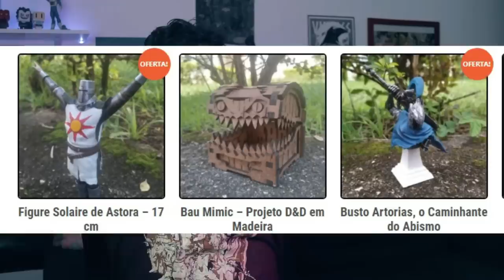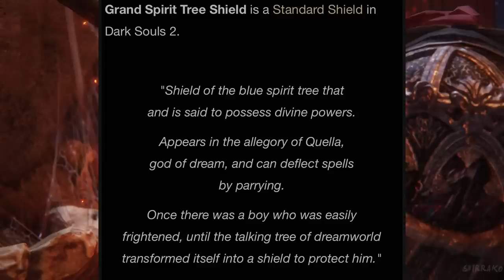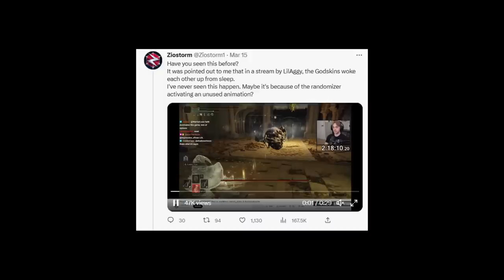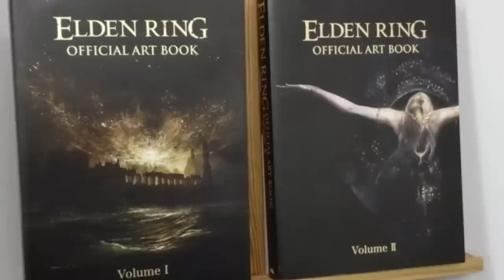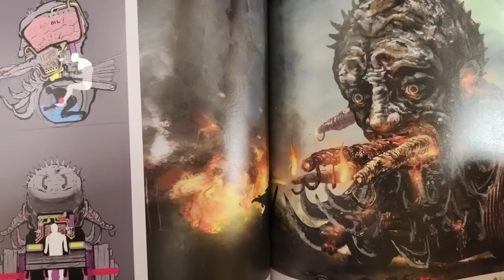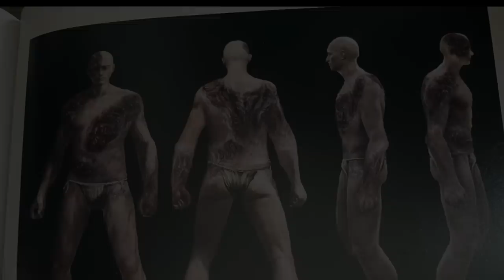8 novas DESCOBERTAS maravilhosas em ELDEN RING que você perdeu!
Novas descobertas de ELDEN RING
Artbook ELDEN RING

➤ PSN: hadessama94